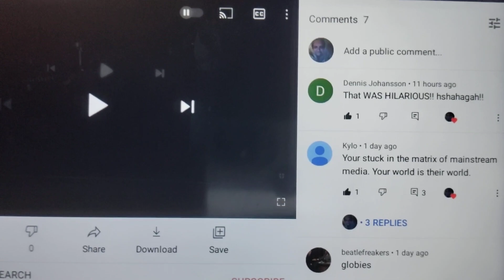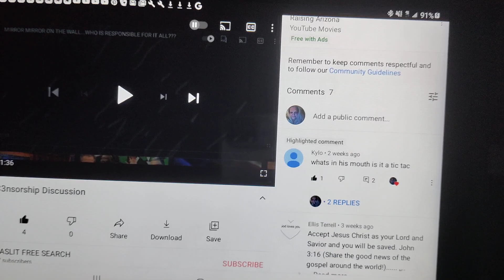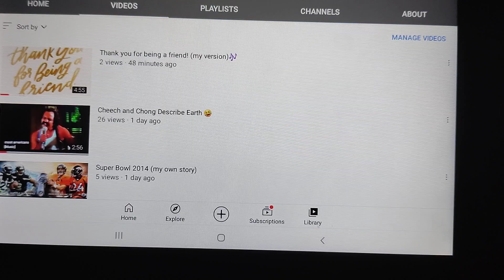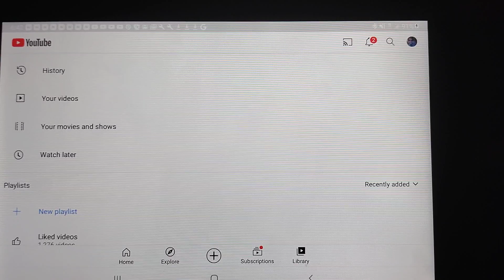Kylo Ren this video is for you!